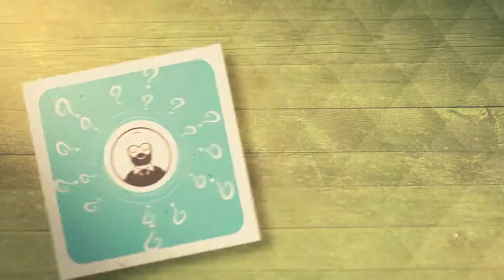Ministro da justiça autoriza o porte de armas de fogo a servidores da guarda municipal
03º BLOCO AGORA 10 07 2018 - Ministro da justiça autoriza o porte de armas de fogo a servidores da guarda municipal